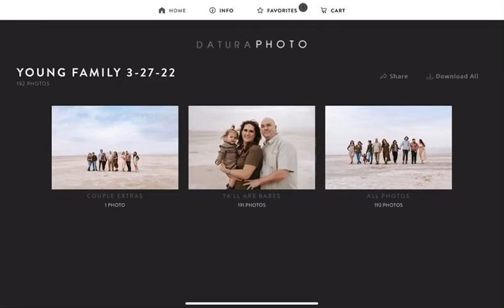What does a full family session look like?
View a full family photo gallery!

While 70+ photos seems like a lot when you’re booking a session, it’s honestly the PERFECT amount. Look at these authentic moments.

Jules (datura photo) is a family and wedding photographer in Utah. Authentic storytelling in an artistic style 🖤